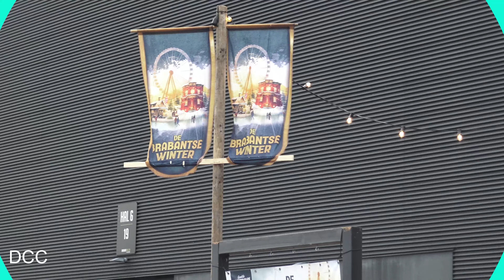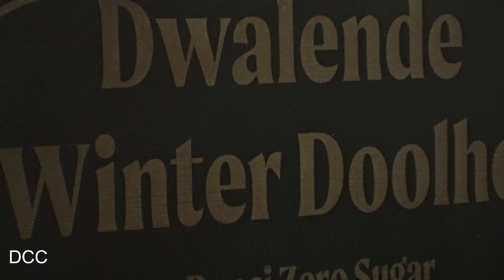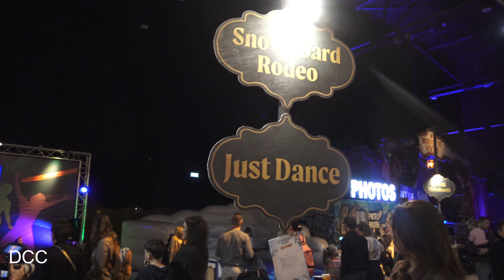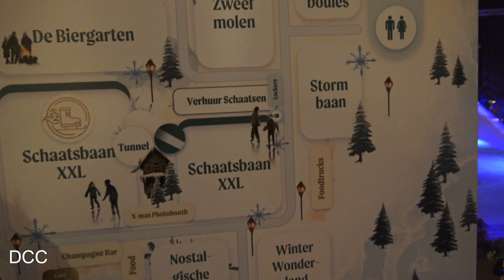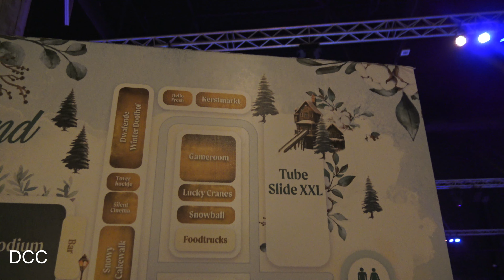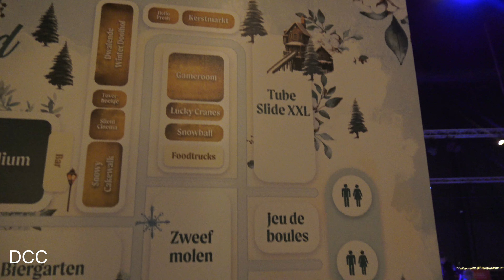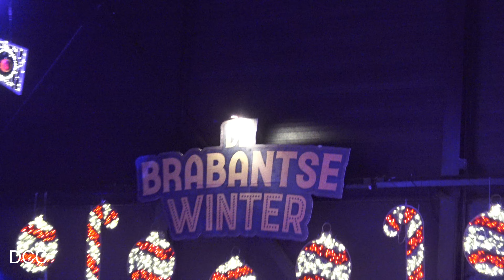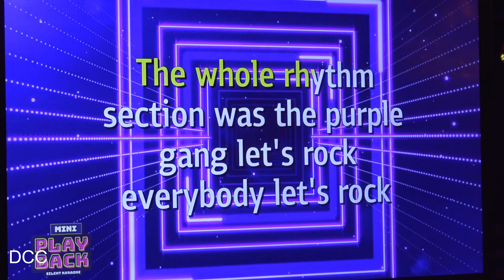Winterse Video De Brabantse Winter 's-Hertogenbosch (Den Bosch) Brabanthallen 2023 4K